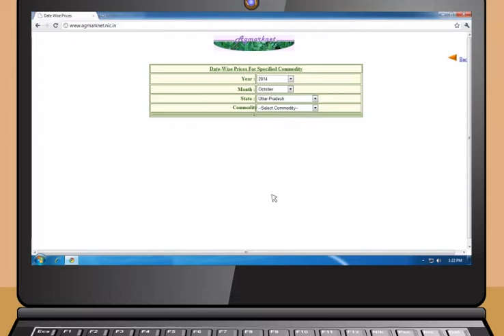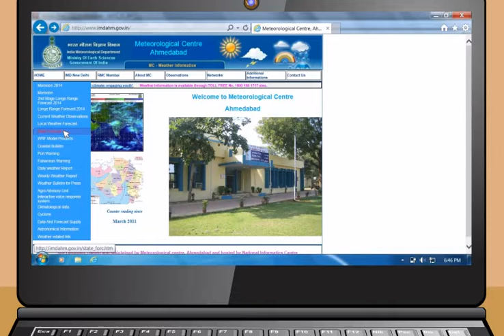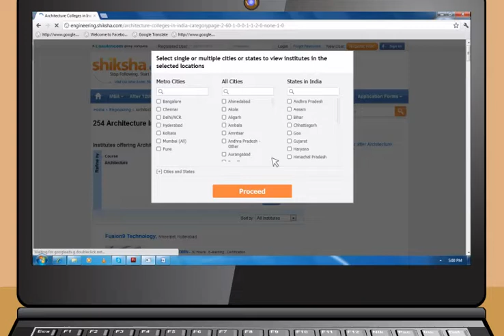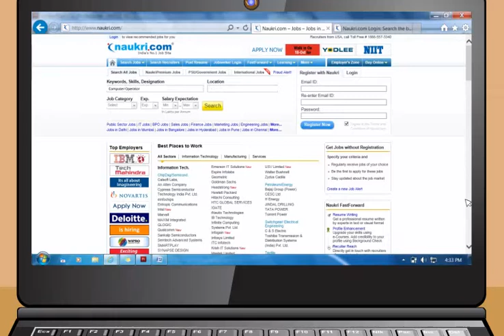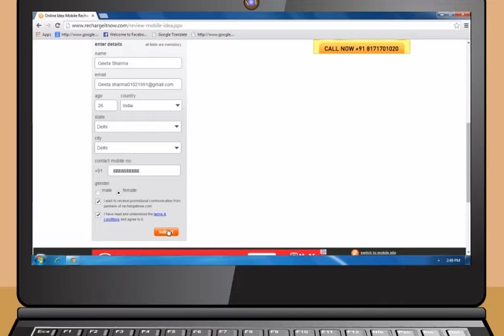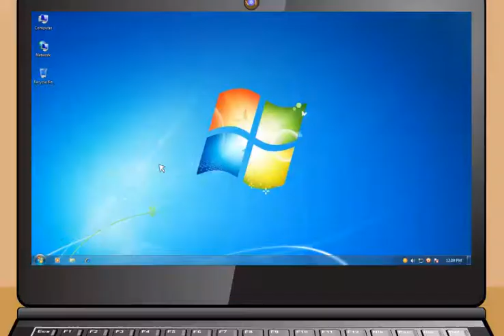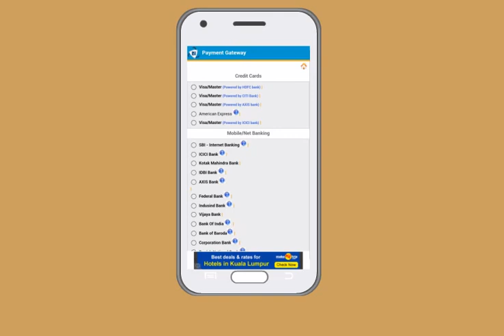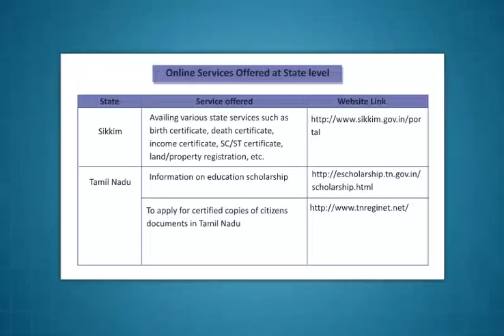Module-5_Applications of Internet(Santhali)